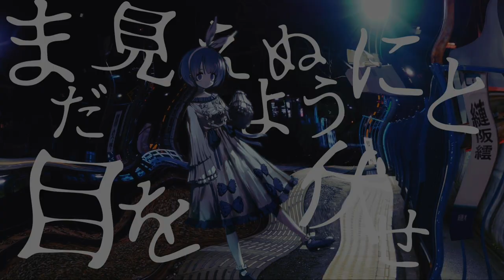【Kisaragi Station】Lore Behind The Nameless Song (/ / // / / x0o0x_ Instrumental) Kisaragi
Remasterizado del filtro para el instrumental y un agradecimiento a Made instrumental por su ayuda

illust : 游@stdio_nameraka

inst : x0o0x_

Lyrics :

Kieru fumikiri to
Magaru hazu no yogisha to
Kikeru hazu nai Kara no ongaku
Yurari moji mo odoridasu eki Kara
Kyo wa hito ga detekita
Ko yatte bakasawagi de
Wakatta furishite nanimo shinai
Ano hi Kara tomaru'nda
Kyo mo kono dasho

Dare mo mie yashinai
Dare mo oe yashinai
Senro o koe
Mada miedu yo ni yo me o fuseta
Kyo mo ame

Koko wa
...doko Ka
Atari mite
Mawatta ga
Nanimonai (nanimonai)
Kazu wa nai (koko no so)
Ashita ni kieteku (ashita wa konai)
Sore wa (dakara)
Doko to naku (kocchi mode oide yo)
Mukatteku (mienai)
Dakara (dakedo)
Kuchio tojita no (kiite hoshii no)
Soppo muite (kocchi muite)
Honto wa mukae ga hoshii no
Ano ne sore ja
Oyasumi

Eki o koe
Mata mieru yo ni yo me o fuseta
Kyo mo ame

Watashi wa doko he kieta no la
Anata ga konai yo ni
Tsuyoku tometa hazudatta no